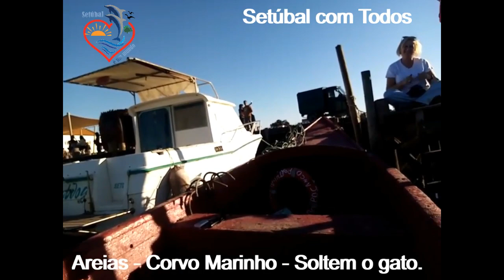Soltem o gato ...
SETÚBAL É UM MUNDO
Setúbal com Todos

Conversa improvável de pescadores e outros . . .

No Estuário do Sado, a bordo da embarcação “Flor do Possanco” junto ao Moinho de Maré da Mourisca, com Areias, (Corvo Marinho) pescador Setubalense.

Uma tarde solarenga, mesmo a pedir uma conversa sem tema definido, foi ao sabor da maresia do Sado que conversamos com o Areias, enquanto ele, limpava a rede de pesca.

Obrigado Areias por estes momentos.

Acompanhem as nossas plataformas digitais:
Grupo Facebook: